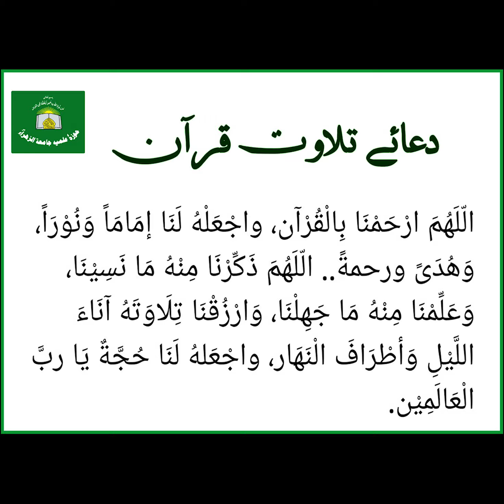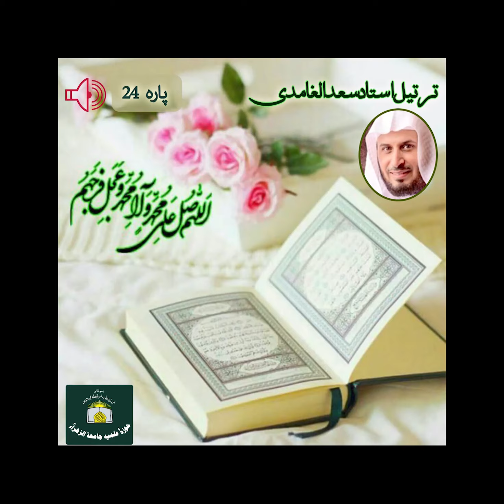Quran_Juz 24